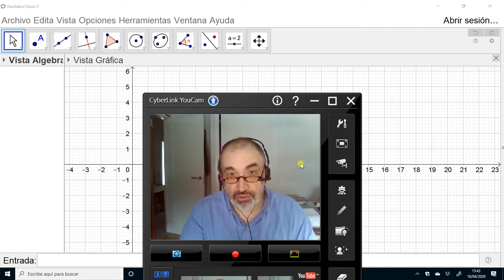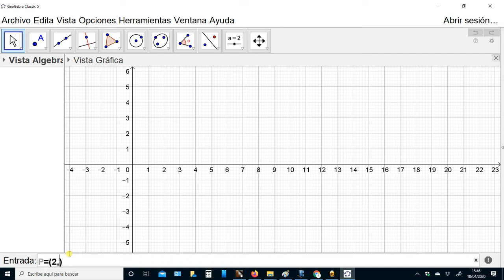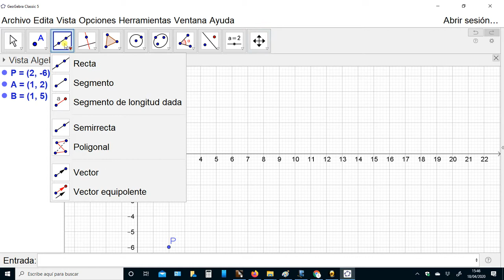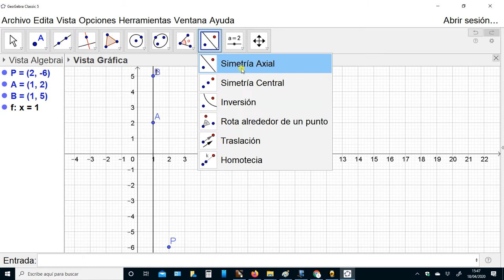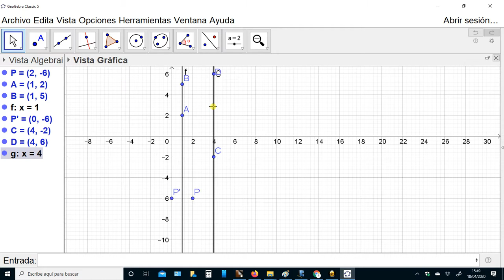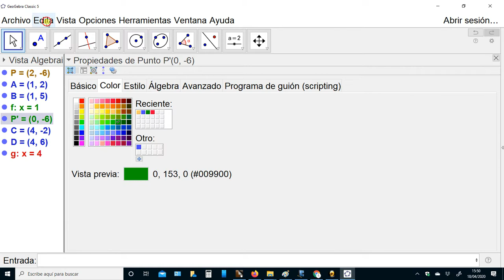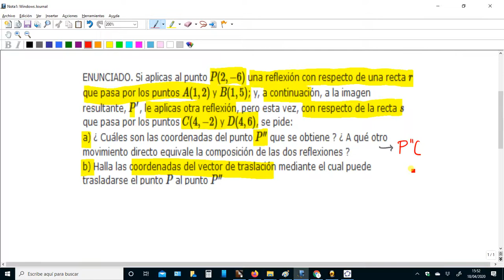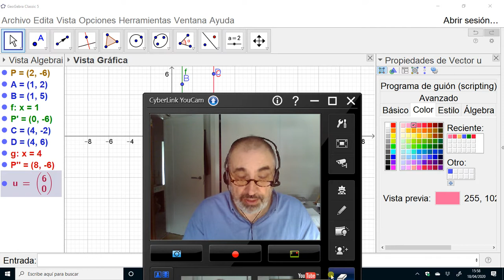ESO3 - Composición de dos reflexiones con respecto a sendas rectas paralelas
Como puede comprobarse en este ejercicio, el resultado de componer dos reflexiones con respecto a sendas rectas paralelas es una traslación cuyo vector ( de traslación ) es perpendicular a dichas rectas